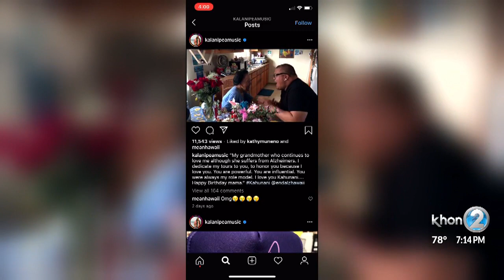Local Grammy award-winning singer Kalani Pe'a sings to grandmother with Alzheimer's